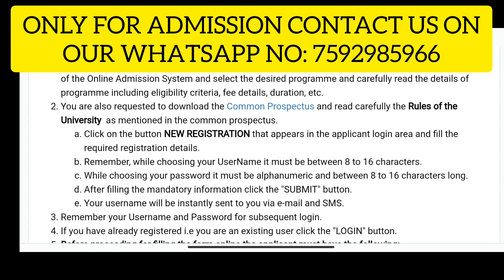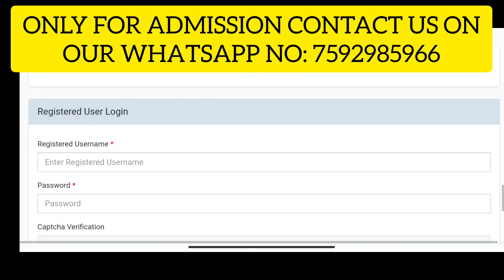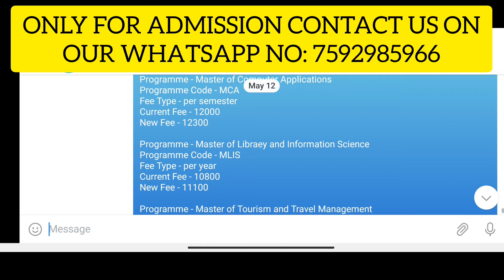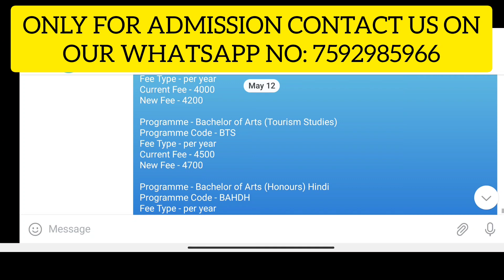IGNOU ADMISSION STARTED || 2023 JULY SESSION || REGISTER NOW || IGNOU ALERTS || IGNOU MALAYALAM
ignou.ac.in